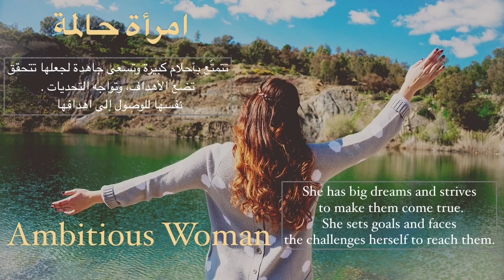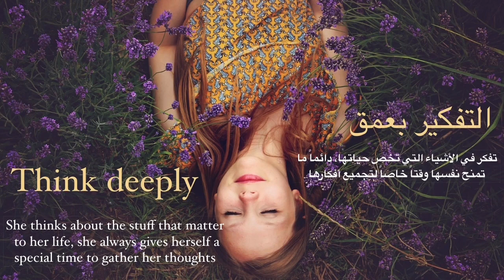Attributes Of Strong Woman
Hi all 🤗
this video represents  some attributes of strong woman and you can see what attributes you have or use them as a guide to become stronger...we all have some sort of attributes that make us different but at the same time certain attributes should be part of our lives especially as a woman.

مرحباً جميعا 🤗

ان الفيديو يحتوي على بعض صفات التي تتمتع بها المرأة القوية. يمكنكي ان تحكمي على الصفات التي تتمتعين بها وان تستخدمي هذه الصفات (في الفيديو) وان تطوري من نفسك. لكل منا مواصفاته المميزة ولكن في بعض من الصفات يجب ان يكون جزء من حياتنا وشخصيتناً

أتمنى ان ينال الفيديو إعجابكم